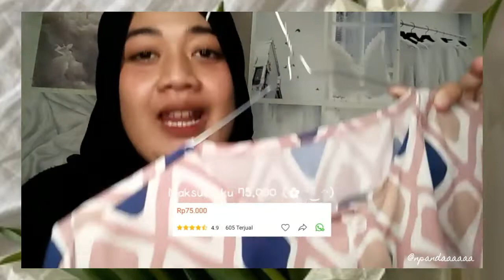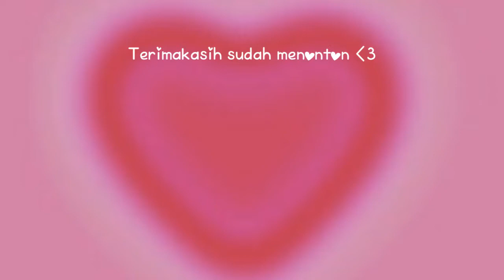Shopee Haul Daster Kekinian Jumbo ᵕ̈ ◞♡°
Hai semuanya,
lama banget aku gag review baju kaya gini ya, seneng banget deh bisa share produk haul aku lagi ke kalian, aku beli 2 daster di shopee, divideo aku review detail ya teman-teman, pastiin tonton sampai habis. Aku beli daster kimono polos LD120 dan Yolla Homedress LD148. Cocok banget teman-teman miliki apalagi yang doyan koleksi daster nih.

Link pembelian :
♡︎ Daster Kimono polos

Edit : Kinemaster
Thumbnails : Inshot, Phonto
Kamera : OPPO A37